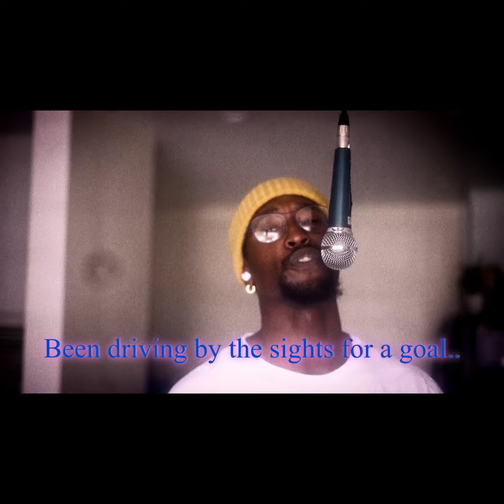Time is Ticking - Dionlovelle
I’m Dropping.. - Time is Ticking - Dionlovelle